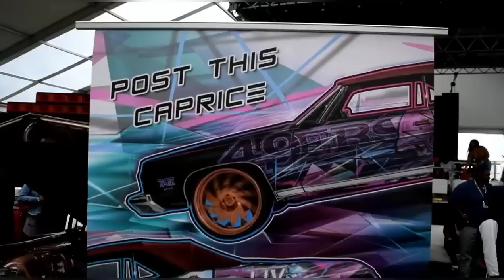M.O.B x NAVA SuperBowl carshow & action in the streets of Miami: PART 2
PART 2 of M.O.B x NAVA carshow/day party & footage on the streets of North Miami & Opa-Locka, and there's a lil bit of everything in this video!